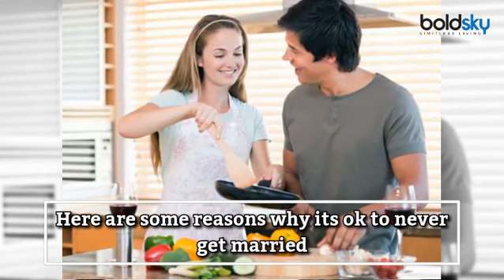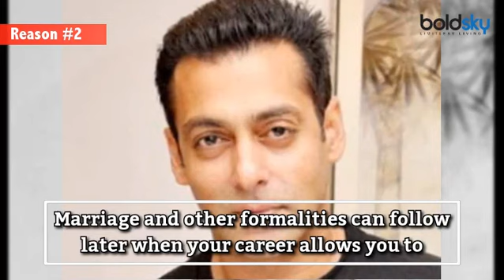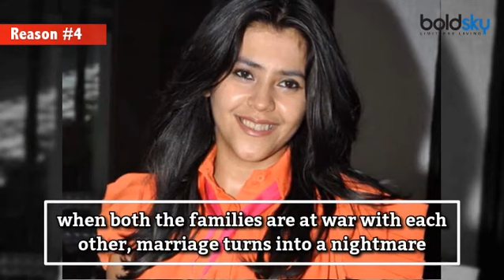It's Ok To Never Get Married, Know Why | जाने क्यों शादी करना ज़रूरी नहीं है | Boldsky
All your friends and family members start forcing you to get married after you cross 25. Some of them keep asking you when you are going to settle down in life. In their opinion, settling down in life implies marrying someone. If you are someone who is unable to perceive marriage as an essential part of life, then you don't need to force yourself into it. Yes, it is ok to never get married if you don't feel like. But ask yourself whether you will be able to find joy living alone for your whole life. Here are some reasons why its ok to never get married. Watch the video to know more.

शादी एक ऐसा शब्‍द है जिसके बारे में हम सभी बचपन से ही सुनते आ रहे हैं. जब आप जवान होते हैं तो फिर से शादी करने का सवाल सामने आ खड़ा होता है जिससे पीछा छुड़ाना जरा मुश्‍किल होता है. आपके सभी मित्र और परिवार के सदस्य आपकी उम्र 25 साल के पार होते ही आपसे शादी करने के लिए मजबूर करते हैं. अगर आप ऐसे व्यक्ति हैं जो शादी को जीवन के एक महत्वपूर्ण हिस्से के रूप में नहीं देखते हैं, तो आपको ज़बरजस्ती शादी करने की आवश्यकता नहीं है. जी हां, शादी करना ज़रूरी नहीं है अगर आप नहीं करना चाहते तो. लेकिन अपने आप से एक सवाल ज़रूर पूछें कि क्या आप अपने पूरा जीवन अकेले जीने और उसमे आनंद लेने में सक्षम होंगे? यहां कुछ कारण दिए गए हैं कि शादी करना क्यों ज़रूरी नहीं है. और जानने के देखें वीडियो.